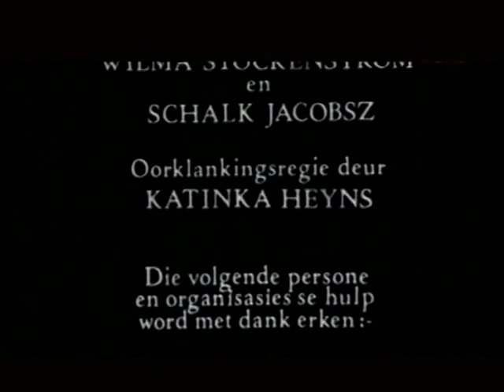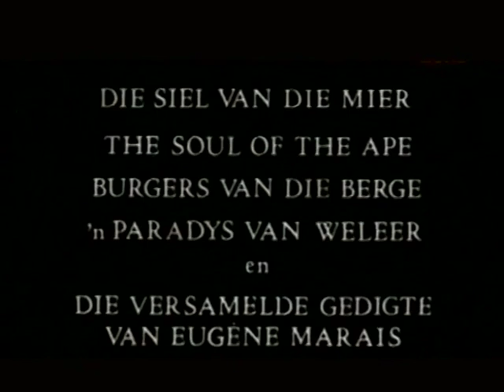Die Besoeker. 'n Episode in die lewe van Eugene Marais 1977 Marius Weyers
ATHOL FUGARD,MARIUS WEYERS,WILMA STOCKENSTRÖM
A film about Eugène Marais, Afrikaner intellectual, naturalist, poet, author, playwright and political rebel, who went to live on a remote farm, in an attempt to overcome his drug habit. There Marais observes the animal world and comes to understand the essence of dependency.

Originally called The Guest at Steenkampskraal, the film was directed by Ross Devenish with Athol Fugard, Marius Weyers, Gordon Vorster, Wilma Stockenström, Trix Pienaar and James Borthwick.

The film is based on an episode in Leon Rousseau's biography of Eugene Nielen Marais, called Die Groot Verlange ("The Great Longing") dealing with the months Marais spent on the Van Rooyen family's farm to cope with this drug addiction.